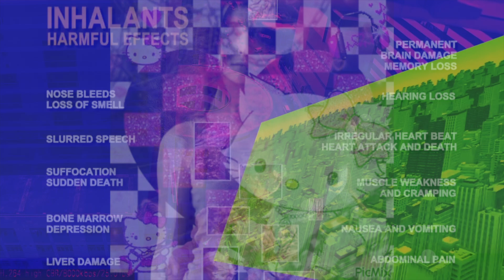skinny men are the most ridiculous thing